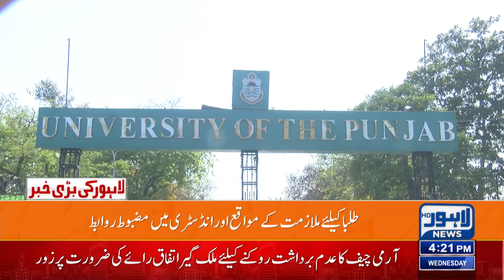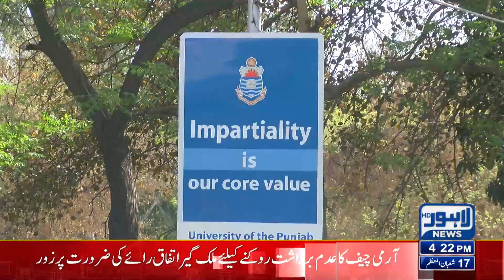How Much Is The Job Announcement Salary?| Lahore News HD